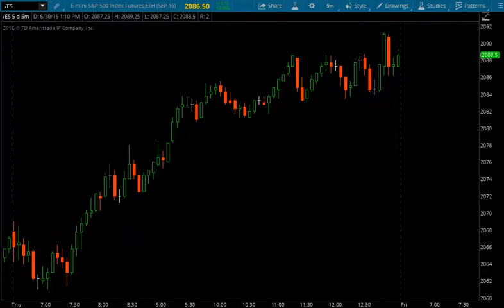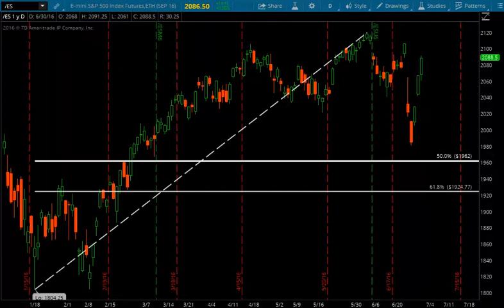Weekly Trade Recap for E-mini S&P - 6/30